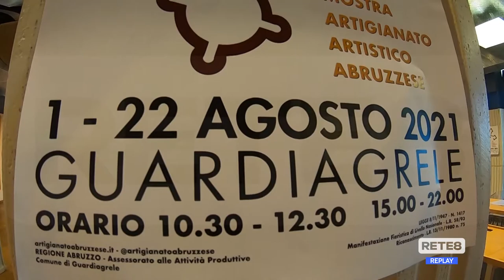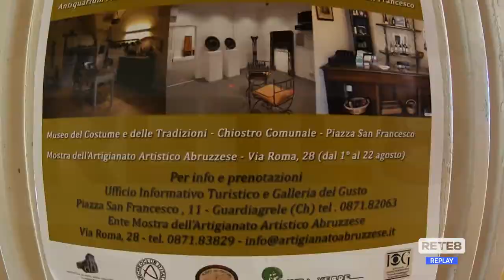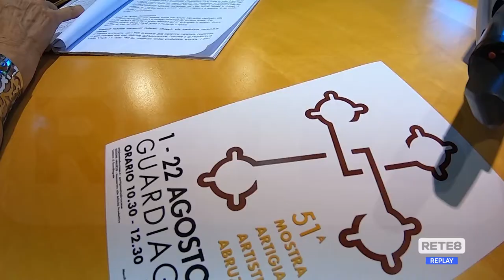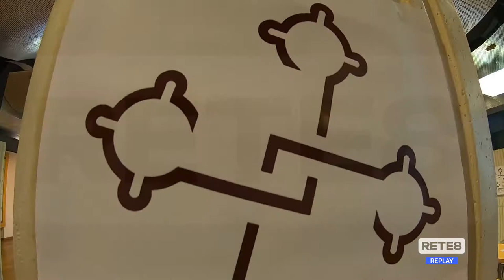Guardiagrele - 51^ Mostra Artigianato Artistico Abruzzese